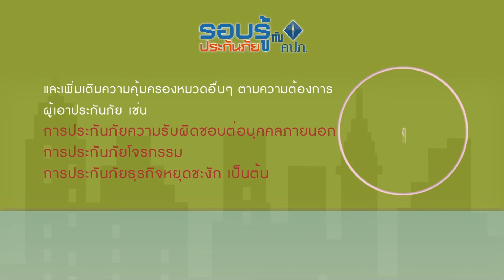ตอน 20 การประกันภัยสำหรับสถานประกอบการขนาดย่อม SME